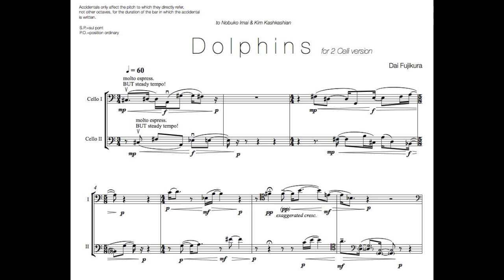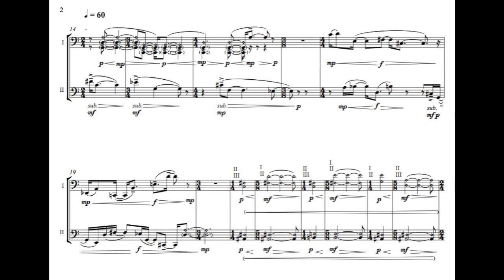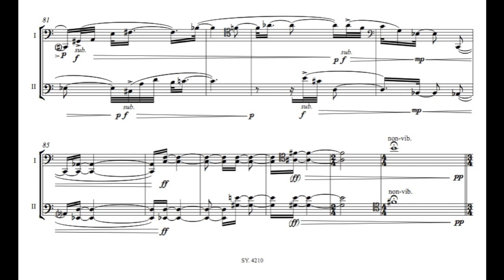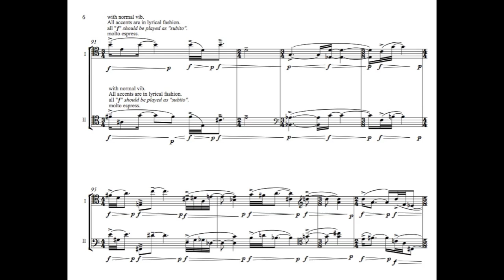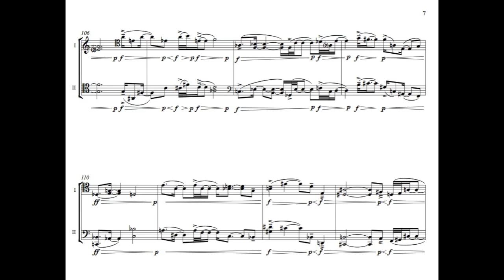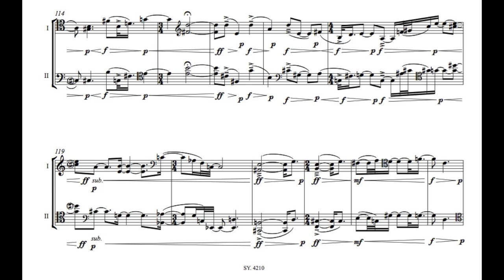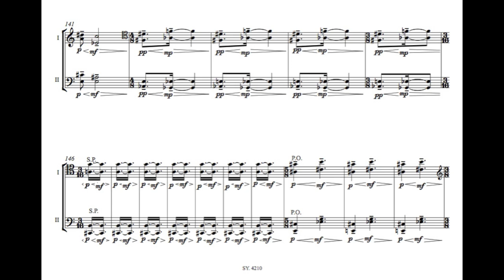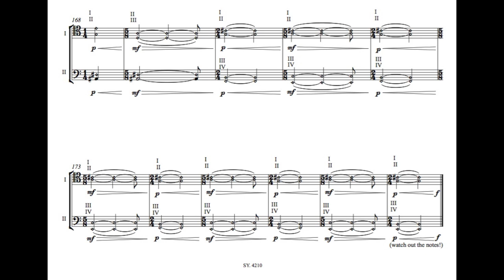Dai FUJIKURA - Dolphins for 2 Celli version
Performed by Mari Endo + Kenji Nakagi